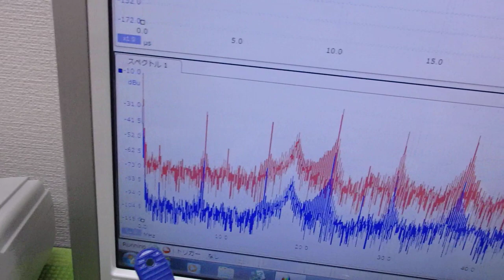メガヘルツの超音波発振制御プローブ ultrasonic-labo